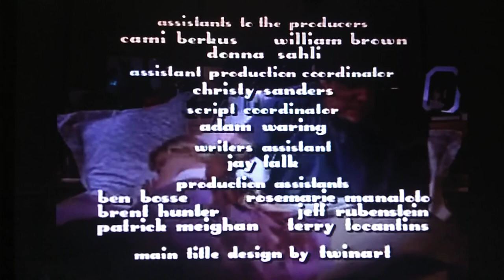Chuck Lorre Productions/4 to 6 Foot Productions/20th Century Fox Television (1998) #4